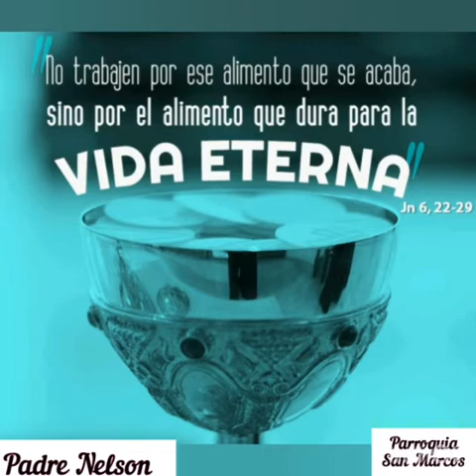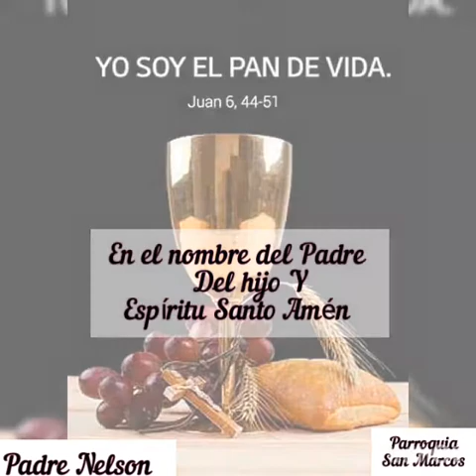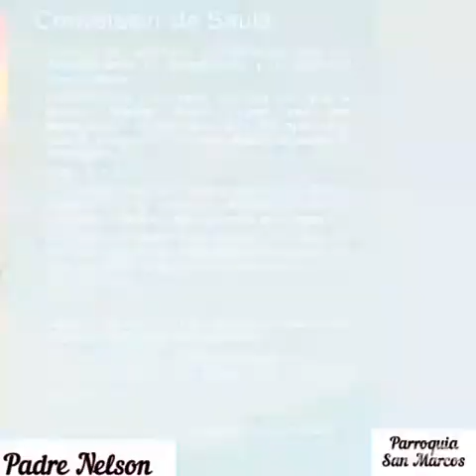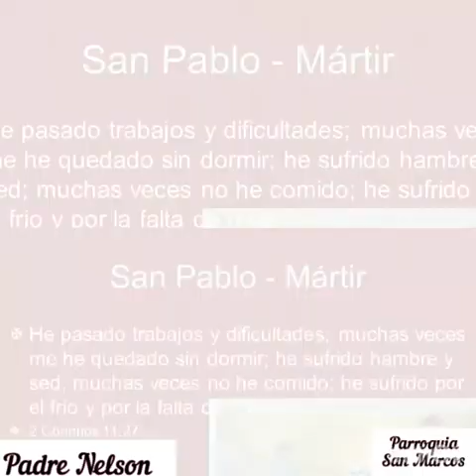REFLEXIÓN DEL SANTO EVANGELIO DE HOY VIERNES 1 DE MAYO